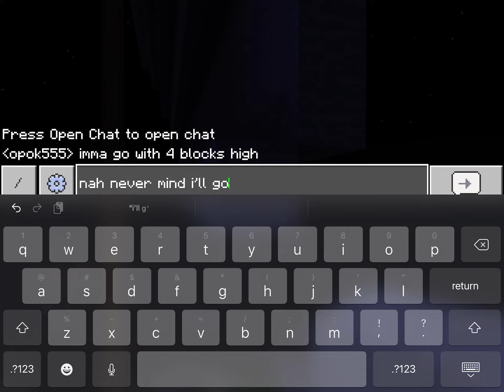Finishing the 3rd sail on my big pirate ship